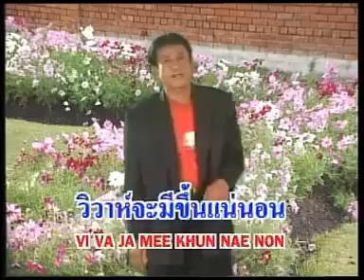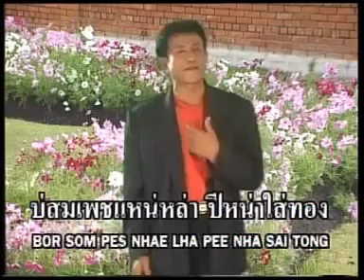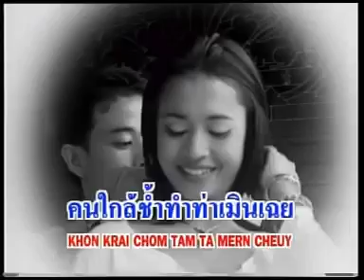คนใกล้ใจช้ำ | รุ่งโรจน์ เพชรธงชัย | MV KARAOKE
เพลง  คนใกล้ใจช้ำ
ศิลปิน  รุ่งโรจน์  เพชรธงชัย
อัลบั้ม  ร้องไห้ใส่เดือน